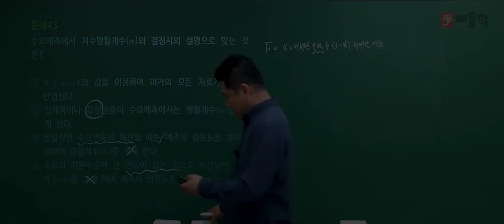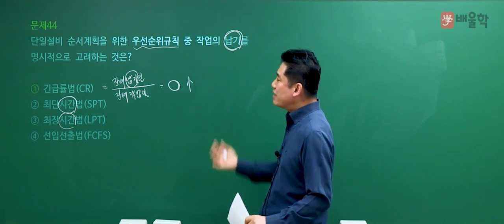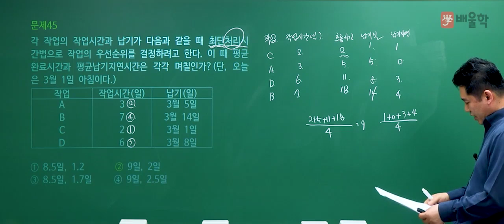[품질경영기사 필기] 2021년 1회 필기 기출 풀이 3과목 생산시스템2 - 정헌석 교수님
21년 강의 경력, 품질경영기사 명공 정헌석 교수님의
2021년 2회 품질경영기사 필기 3과목. 생산시스템 기출문제 해설 강의!